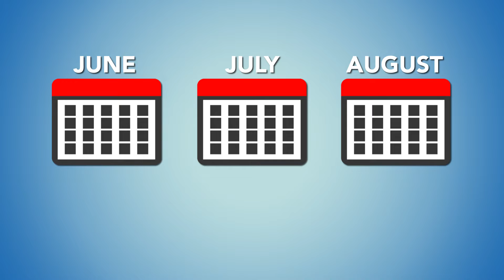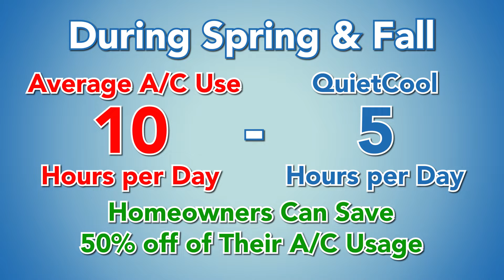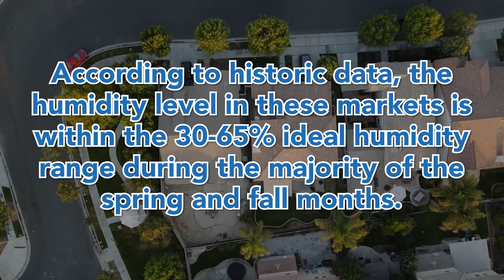Overcoming Temperature and Humidity Concerns with a Whole House Fan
QuietCool whole house fans work effectively in almost all climate zones across the country, but their performance can vary depending on the time of year and specific climate conditions.

For extremely hot climates like Dallas, Phoenix, and Las Vegas, where the A/C is typically running for 10+ months a year, the QuietCool may not be as effective during peak summer when temperatures remain high during the nighttime. Winter usage is also beneficial for both cooling the house on warmer winter days and improving indoor air quality.

In humid climates like central Florida, New Orleans, and Houston, QuietCool can still be used effectively to cool and ventilate homes. Studies have shown that active ventilation, or a powerful breeze, introduced by the product helps mitigate the feeling of humidity in the living space. The product completes 15 to 22 air exchanges per hour, preventing humidity buildup inside the home.

QuietCool was originally invented to provide more efficient cooling and ventilation for people in the south during the 1960s, and homeowners in humid areas still find it beneficial today. Over 90% of surveyed homeowners in these markets reported that humidity was not a significant issue when running their QuietCool system.

By reducing A/C usage, the QuietCool can extend the lifespan of A/C systems, potentially lasting up to 30 years instead of the average 10 years. This makes QuietCool a valuable addition to HVAC systems, allowing homeowners to live more comfortably and efficiently in any climate zone.